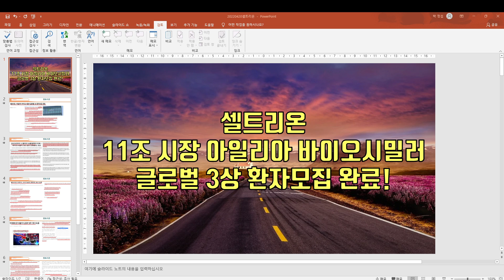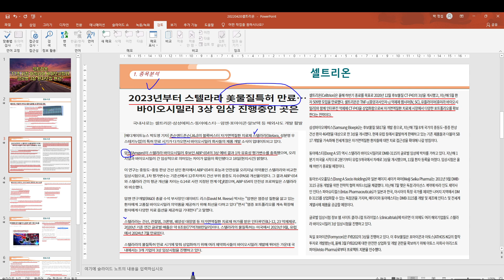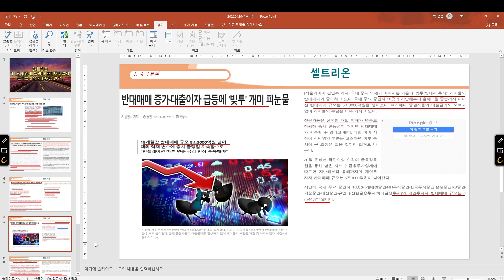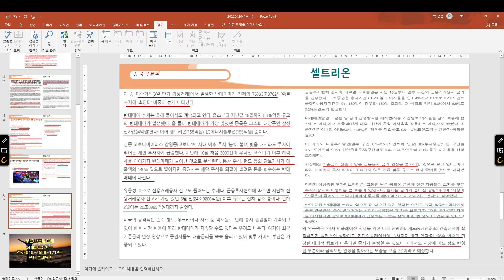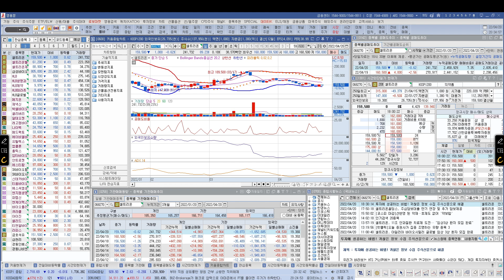[ 주식 ] 셀트리온 11조 시장 아일리아 바이오시밀러 , 글로벌 3상 환자모집 완료!